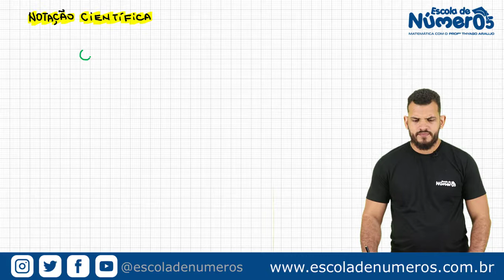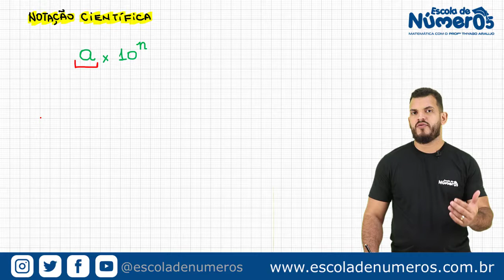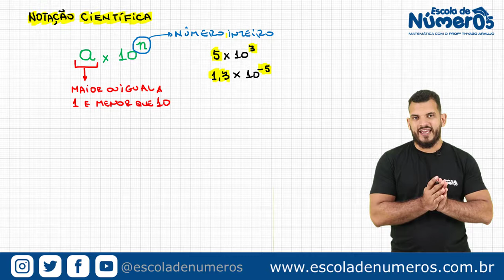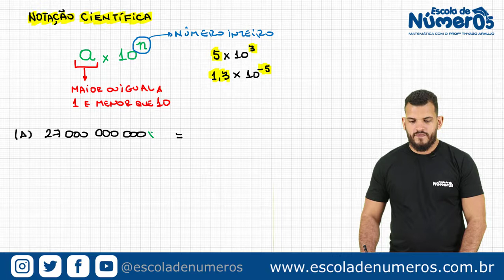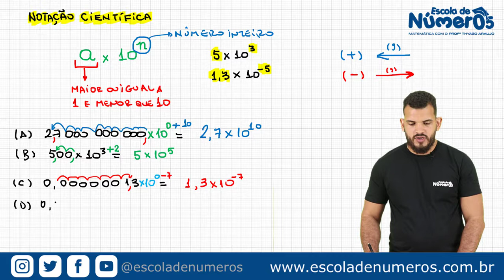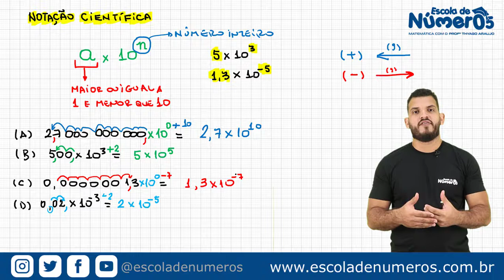Encceja 2024 | Notação científica - CURSO DE MATEMÁTICA - Aula 05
SEJA APROVADO NO ENCCEJA 2024

Neste aula 05 do Curso de Matemática 32+ para ENCCEJA 2024  você estudará notação científica.

Aqui no canal você encontra diversas videoaulas gratuitas de Matemática para o ensino fundamental e médio.